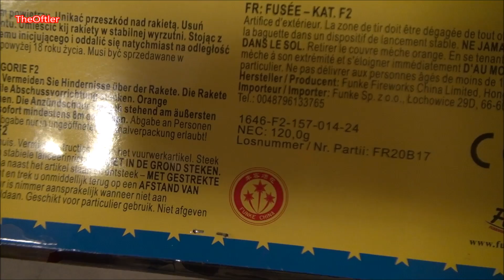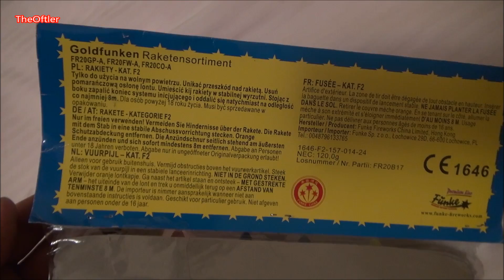FUNKE RAKETEN | Goldfunken Raketensortiment KAT2 | TheOftler